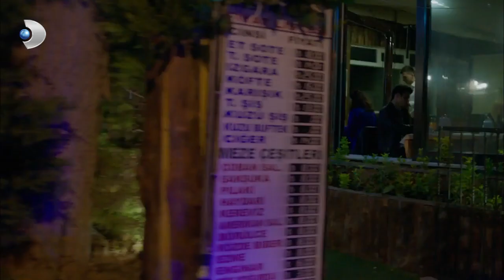Poyraz, Sado'yu İpten Aldı! - Poyraz Karayel 55. Bölüm